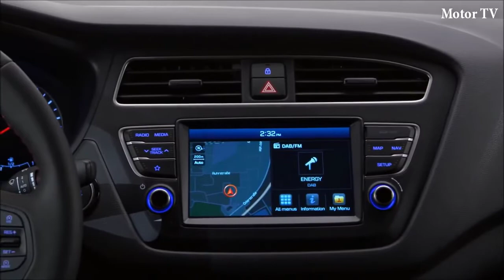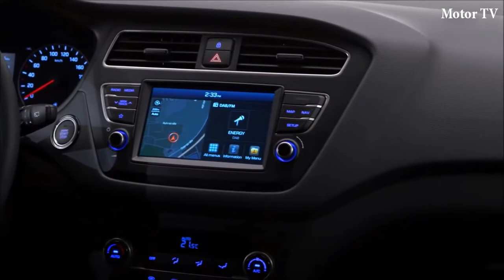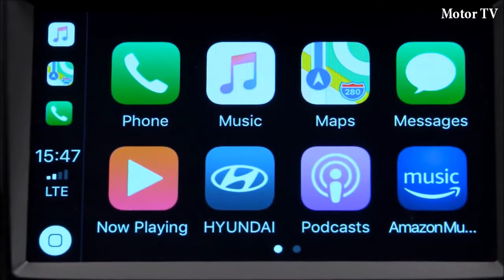2019 Hyundai i20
The styling of the Hyundai i20 has been refreshed in several ways. The elegant lines of the New i20 emphasise its sophisticated exterior. The front of the Hyundai i20 five-door now features the Cascading Grille, the family identity uniting all Hyundai models. In addition to its modern and fresh design, the New i20 also boasts a spacious and comfortable interior.

The New Hyundai i20 offers a choice of two petrol powertrains. The Kappa 1.0-litre T-GDI engine comes with a choice of two power outputs: the engine that is capable of 74 kW/100 PS is available with a five-speed manual transmission, while the high-power version of 88 kW/120 PS comes with a six-speed manual transmission. As an alternative, the 100PS engine can also be matched with a seven-speed dual-clutch transmission - a Hyundai first in the i20 range. Offered for the i20 five-door and three-door Coupe, the Kappa 1.2-litre engine is available with two different outputs, both mated to a five-speed manual transmission: 55 kW/75 PS or 62 kW/84 PS.

The Idle Stop and Go (ISG) is a standard feature on all Hyundai i20 versions, which will contribute to lower fuel consumption, lower CO2 emissions and higher efficiency. The fuel savings of using the ISG will be especially apparent when driving in urban areas, as ISG automatically switches off the engine when the car comes to a halt.

By concentrating on efficient petrol engines in the i20 range, Hyundai is responding to market demands. The 1.0 T-GDI is now equipped with a built-in particulate filter to enhance environmental performance. The whole i20 powertrain line-up is fully compliant with Euro 6d temp regulations.